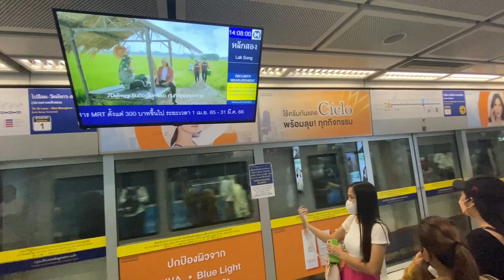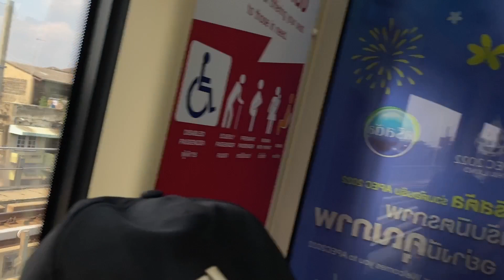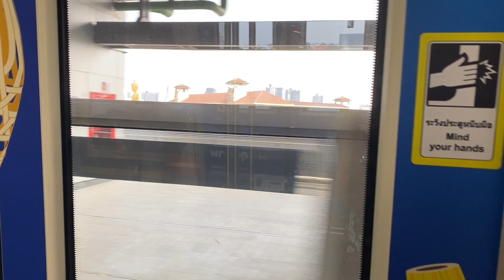นั่งรถไฟฟ้าใต้ดิน/ชีวิตในเมืองหลวงที่ไม่เคยหลับไหล‼️ ชมวิวข้างทางตึกทำไมสูงเป็นตาย่านแท้🥹⁉️